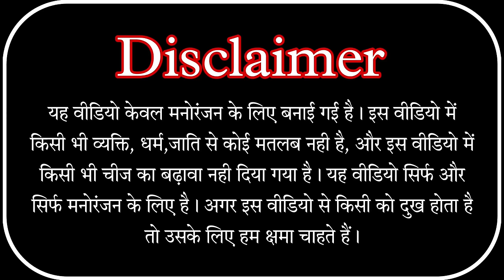Gariya_2 🤣 एक और ट्रेडिंग कॉमेडी वीडियो shailendra_gaur_azamgarh //गरिया_2 //Trending Comedy video